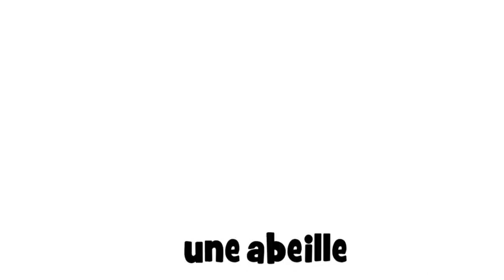Француз тілін білу # 1 dessin # une abeille